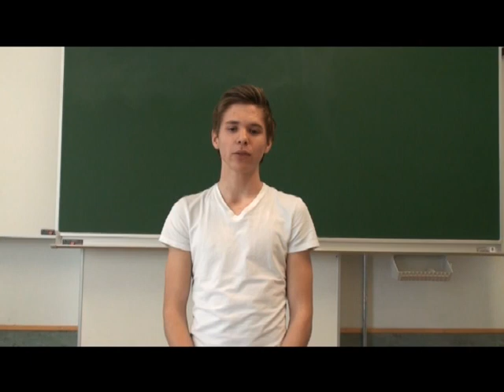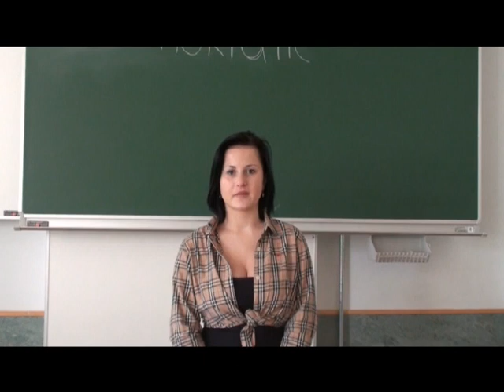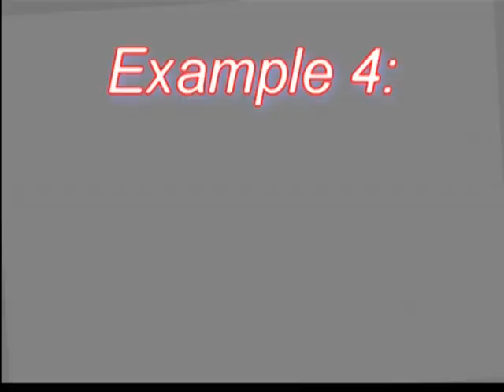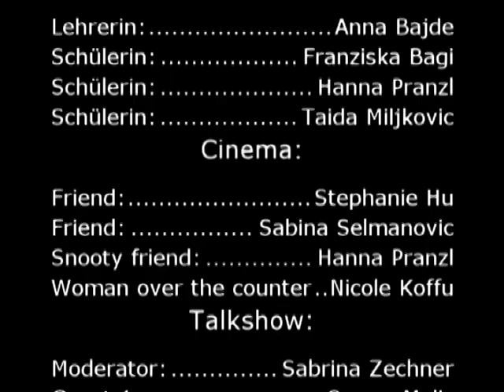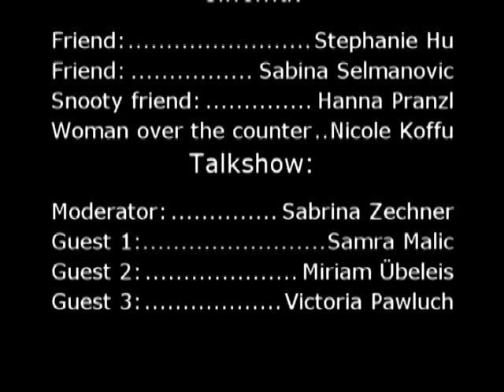bg/brg lerchenfeld 5a sketch